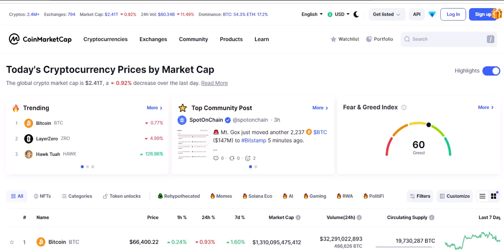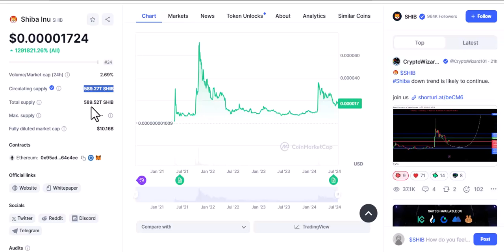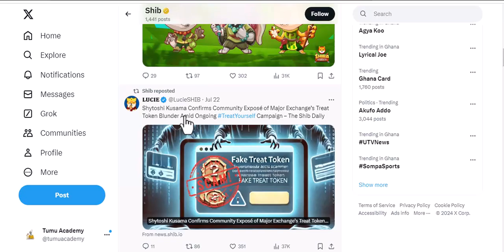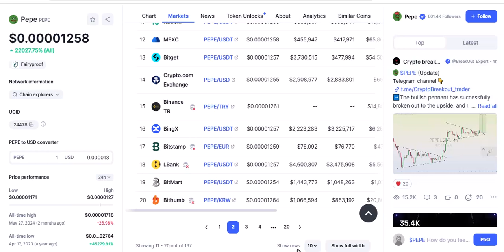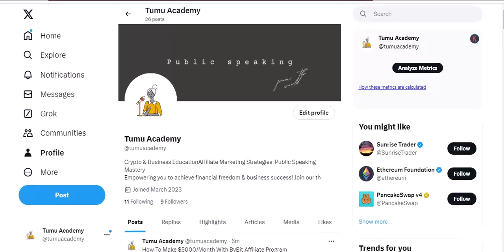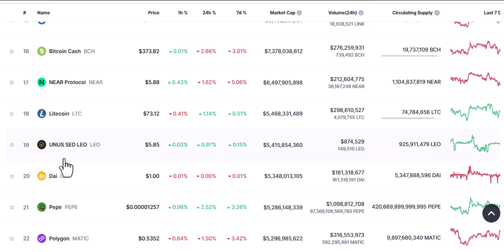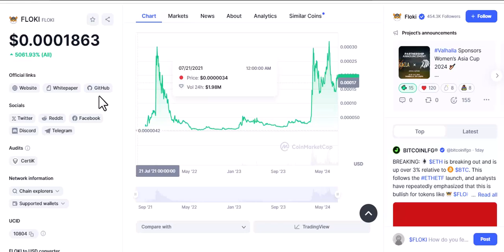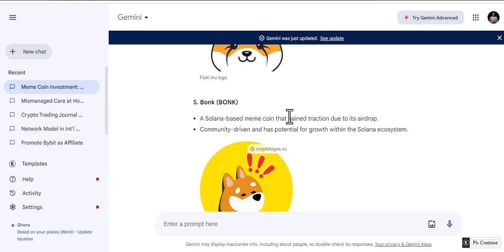🚨 CRYPTO: IS THIS THE BEST 5 MEME COINS TO BUY NOW!!?